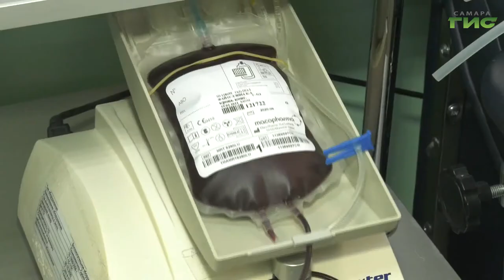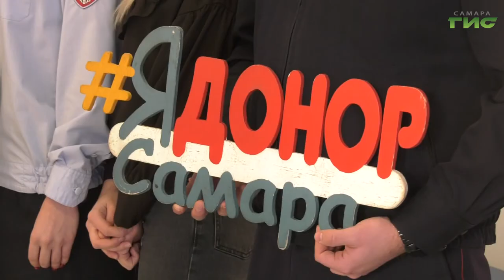Накануне Дня защитника Отечества сотрудники ГИБДД сдали кровь и плазму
Ежедневно в областную станцию переливания крови обращаются до 100 доноров. Это почти на 20% ниже, чем до пандемии. Кровь нужна всегда, говорят трансфузиологи. Начиная с осени, здесь начали заготавливать и антиковидную плазму — на сегодняшний день служба крови заготовила 188 доз плазмы разной группы крови для ковидных госпиталей. Принять участие в акции донорства в преддверии Дня защитника Отечества сегодня решили и инспекторы ГИБДД. Гульфия Сафина продолжит тему.